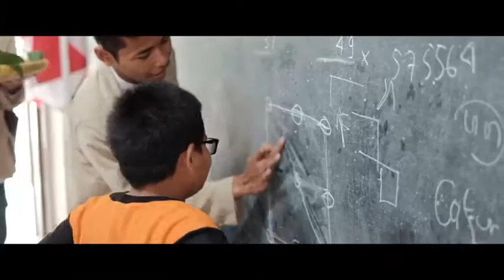Gugus Herman Yohanes 06 PPSMB UGM 2019